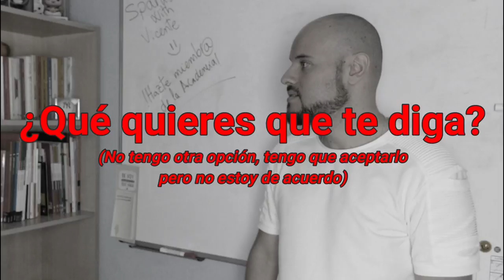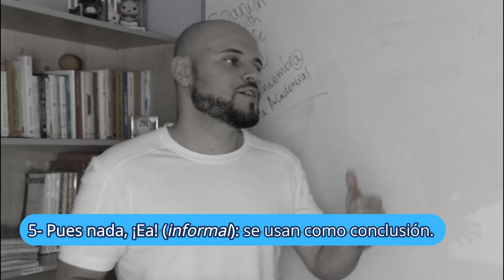Las MULETILLAS más FRECUENTES que usan los NATIVOS en ESPAÑOL 🗯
Hoy te hablaré sobre cuáles son las muletillas más frecuentes que usamos los nativos cuando hablamos en español. Estas muletillas harán que hables con fluidez en español.

1. Nuevo DELE A2: Versión 2020 (Ramón Díez)

00:00 Introducción
1:50 ¿Qué es una muletilla?
2:37 ¿Por qué son importantes las muletillas?
3:24 1- A ver, ...
4:20 2- ¡Vale! ¡Ok! ¿Sí? ¿No? ¿Sabes?
5:37 3- ¡Y ya está!
5:49 4- ¿¡(Y) Qué quieres que te diga!?
6:50  5- Pues nada, ...
7:55 6- En plan...
9:20 Mi consejo